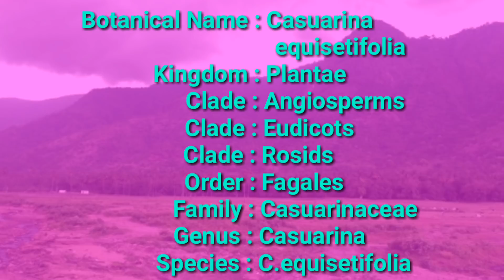சவுக்கு|சீமை சவுக்கு|Iron tree|Casuarina equisetifolia|அலசல்|Alasal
பைன் மர வகைகளில் ஒன்றான இரும்பின் வலிமையுடைய,மண்ணரிப்பை தடுக்க கூடிய அழகிய சவுக்கு மரத்தின் அமைப்பு,வளரிடம் மற்றும் மருத்துவ குணங்கள் பற்றிய அலசல் தொகுப்பு.
        This video is all about herbal details of savukku,common iron wood(casuarina equisetifolia) indian herbal research by Alasal.